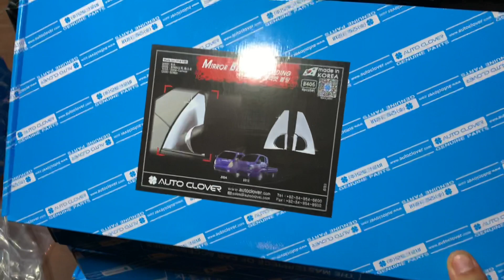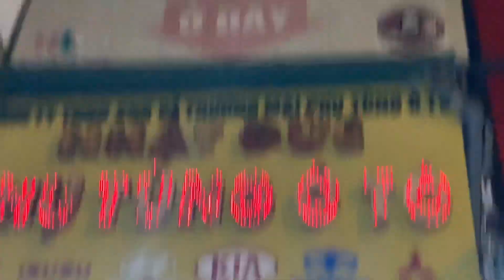Review tận cảnh hàng mới về toàn đồ hót anh em hay hỏi